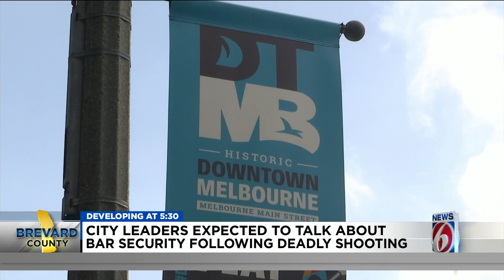Melbourne City Council to address deadly bar shooting at Tuesday night meeting